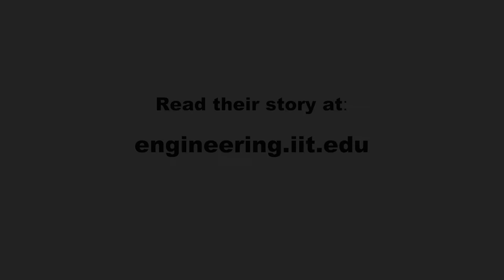Illinois Institute of Technology Scarlet Space Hawks NASA Robotic Mining Competition Team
Video about the IllinoisTech Scarlet Space Hawks, a NASA Robotic Mining Competition Team from IITArmour College of Engineering in Chicago. The rookie team placed 3rd in mining at the 2017 competition.